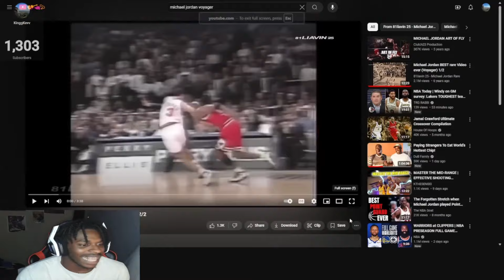Kinggkevv Reacts To Michael Jordan BEST rare Video ever (Voyager) 2/2